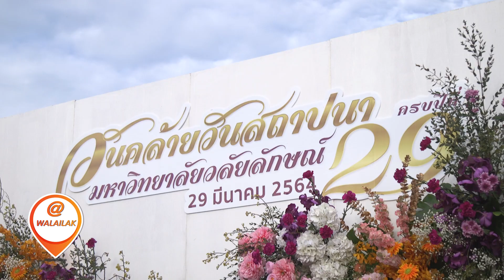พิธีทำบุญตักบาตรในโอกาสวันคล้าย วันสถาปนามหาวิทยาลัยวลัยลักษณ์ ครบปีที่ ๒๙